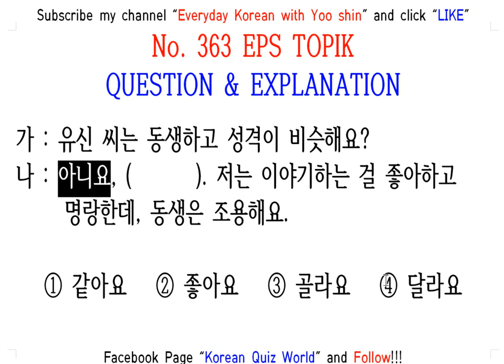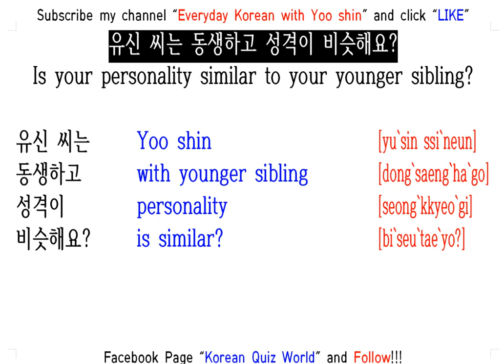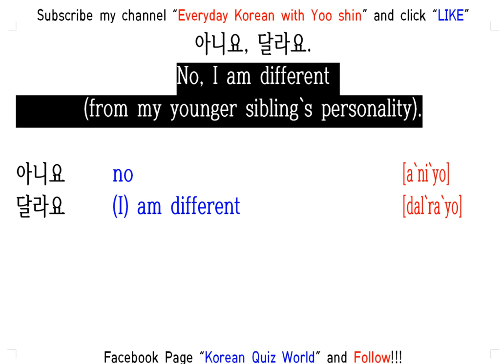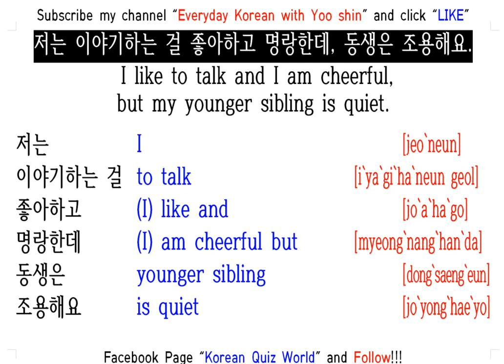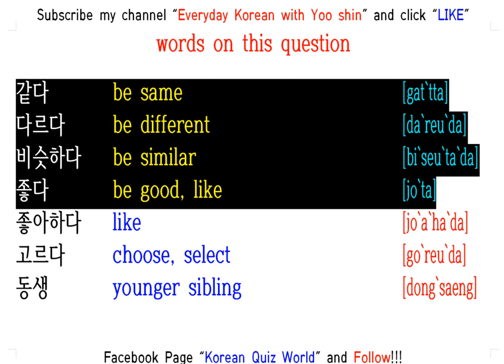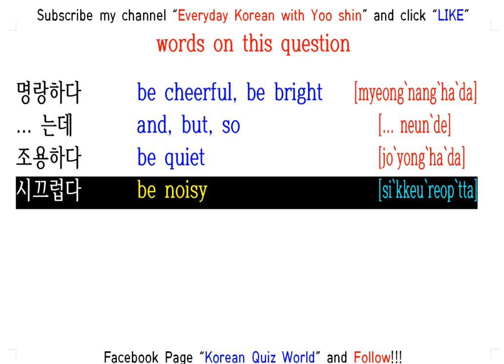EPS TOPIK QUESTION & EXPLANATION